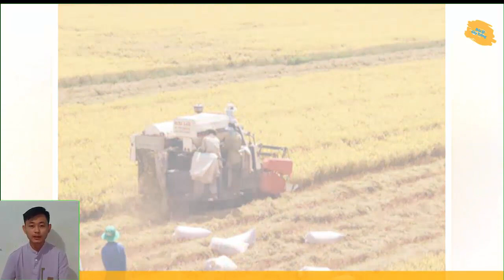Gửi quanglinhvlogs - Bản tin thị trường lúa gạo ngày 9 tháng 8 | Bác sĩ cây trồng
Tuấn anh ơi là kênh chia sẽ video câu cá, video làm nông, video làm vườn, mẹo chăm sóc cây,. agri nongnghiep farm farming Bản tin thị trường lúa gạo ngày 9 tháng 8 sẽ được bác sĩ cây trồng gửi đến các bạn. hằng ngày trên kênh bác sĩ cây trồng sẽ cập nhật tình hình giá lúa gạo, giá lúa mới nhất, những tin tức phân bón, thị trường phân bón mới nhất.
✿ Download Document here:
IkeLike And Share Facebook:
Facebook.com/bacsicaytrongvn
✿ Google plus:
© Copyright by Bacsicaytrong ☞ Do not Reup